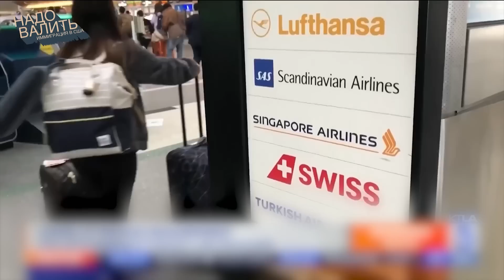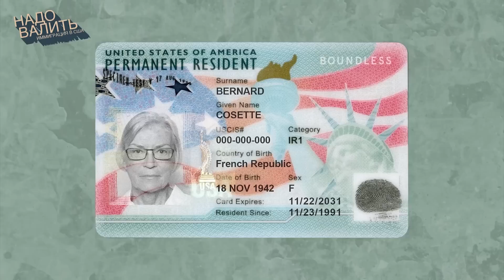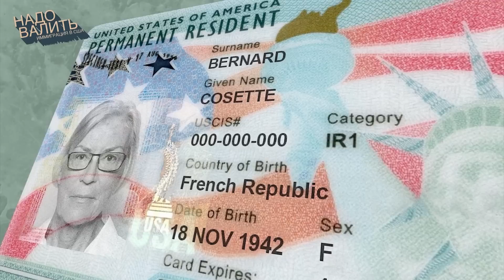Флорида ужесточает законы для иммигрантов, новая форма подачи на убежище, грин-карта через брак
Во Флориде хотят ужесточить законы для иммигрантов без документов, результаты розыгрыша лотереи грин-карт, изменения в подаче формы I-589 на убежище, отмена вакцинации для приезжих в США, возможно ли получение рабочей визы ЕB3, если перешел границу с Мексикой. А также получение грин-карты по браку для иммигрантов с паролем: что нужно знать
Иммиграционный адвокат Наталья Гавлин:
GAVLINLAW.COM
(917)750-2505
Тайм-коды:
00:00 Интро
01:53  Посол США в России назвала отношения двух стран одними из худших в истории
03:20 В США возбудили дело против россиянки Натальи Бурлиновой
04:02 На границе с Мексикой готовятся к наплыву мигрантов
05:30 Во Флориде хотят ужесточить законы для иммигрантов без документов
08:00 Является ли форма I-94 доказательством того что ты легально находишься в США
13:00 Вопрос от зрительницы Ольги Беккер
18:31 Результаты лотереи гри-карт, что важно знать
24:00 Иммиграционная служба США изменила форму подачи на убежище
28:50 На какой срок получают документы те кто попадают в США через CBP One
36:00 Иммиграция граждан Кыргызстана
37:40 Если на убежище подают супруги - какие требования ко второму заявителю
50:00 Воссоединение с гражданином США находясь внутри Америки: что важно знать

Криптовалюта:
Bitcoin: 3PbRbjX7tXbvtqAvnSsHVymutdudj2Nivi

Ethereum: 0xe8A70Db842c44b0033ded5f0dBAD21C67178e49e